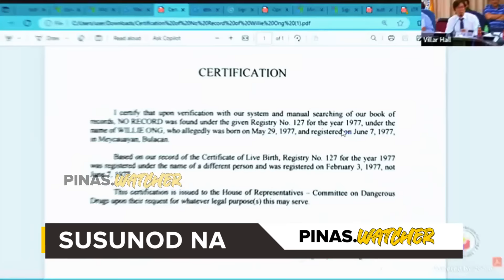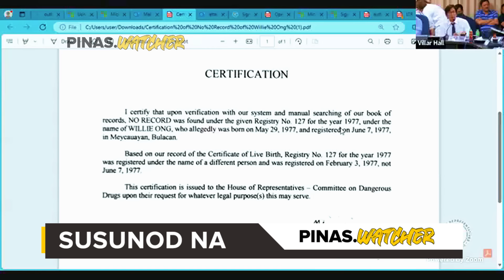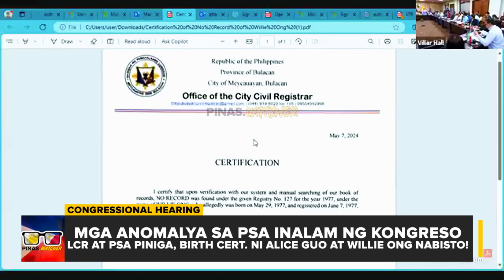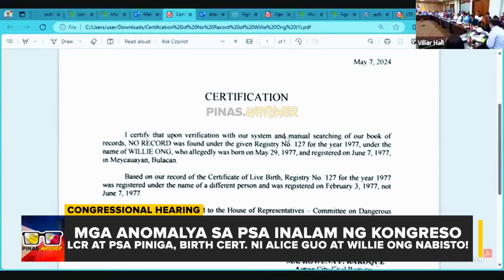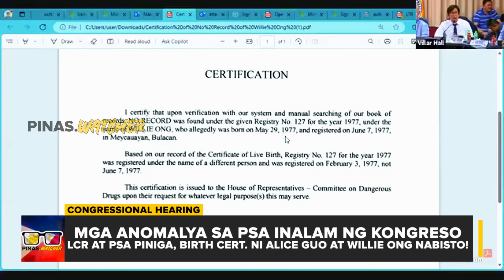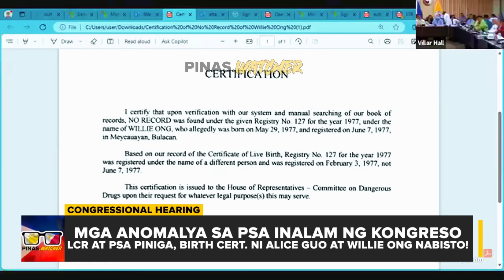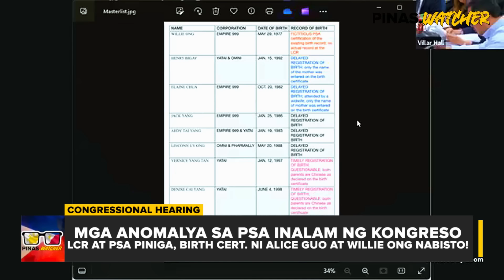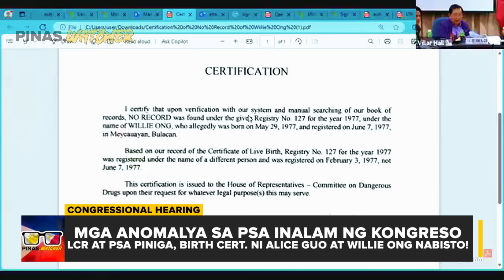HULI LCR at PSA Piniga ni Fernandez Birth Certificate ni Alice Guo at Iba pang Chinese Nabisto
Rep. Dan Fernandez hindi tinantanan ang LRC at PSA PINIGA sa Congressinal hearing. Birth Certificate ni Willie Ong at Mayor Alice Guo Nabisto Walang Record!

Philippine News
Trending News
Balita
BongBong Marcos
PBBM - BBM
President BongBong
Sen Raffy Tulfo
Raffy Tulfo

God bless the philippines ! Bangon bagong pilipinas!